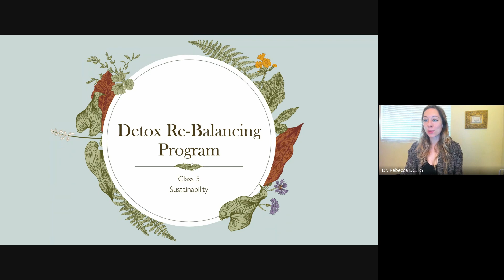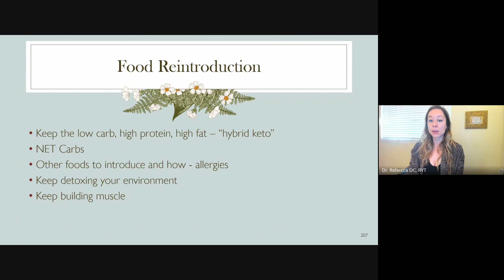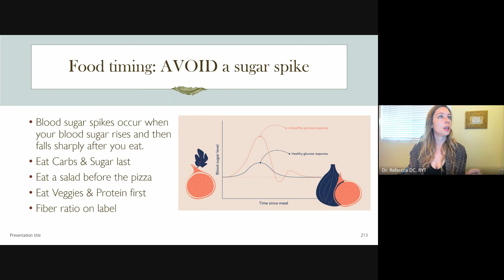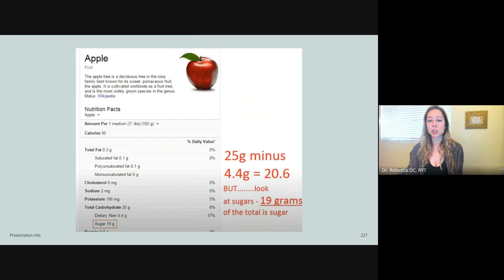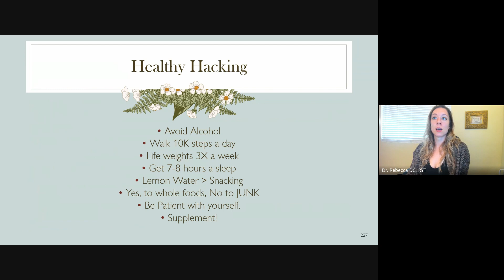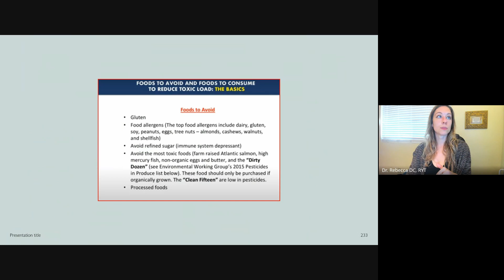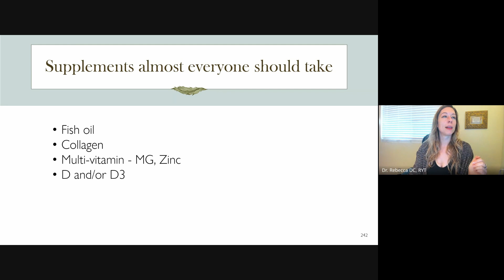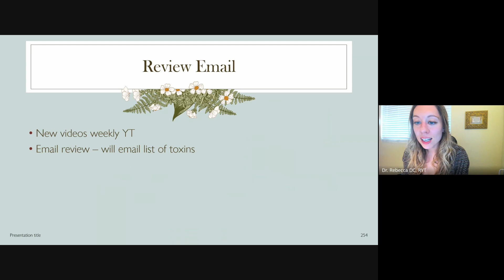Sustaining Wellness: Ketosis, Allergy Testing, Toxins & More! | Dr. Rebecca's Class 5 Detox Finale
Class 5: Sustaining Wellness Through the Detox Finale

Description:

Join us for an enlightening session as we delve into the culmination of our wellness journey, focusing on maintaining healthy eating habits beyond the detox phase. In this transformative finale, we'll explore key topics such as ketosis, food reintroductions, allergy testing, toxins, and the positive shift towards embracing healthy fats over sugar for sustained well-being.

🥑 What to Expect:

1. Navigating Ketosis:
   - Understand the principles of ketosis and how it can play a vital role in maintaining a healthy and balanced lifestyle.
   - Learn practical tips on incorporating ketosis into your post-detox routine for continued wellness.

2. Seamless Food Reintroductions:
   - Explore the art of reintroducing foods into your diet mindfully after detox.
   - Gain insights into creating a balanced and varied post-detox menu that aligns with your nutritional needs.

3. Allergy Testing for Informed Choices:
   - Discover the importance of allergy testing in making informed dietary choices.
   - Learn how to navigate potential allergens and customize your eating plan for optimal health.

4. Tackling Toxins:
   - Delve into strategies for identifying and mitigating toxins in your environment and diet.
   - Understand the long-term impact of minimizing toxin exposure for sustained well-being.

5. Embracing Healthy Fats:
   - Explore the benefits of prioritizing healthy fats over sugar for sustained energy and overall health.
   - Learn how to incorporate a variety of healthy fats into your daily meals for a balanced and satisfying diet.

Embark on this insightful journey as we conclude our 28-Day Group Detox Challenge series.

ENJOYED THIS CONENT? JOIN ME FOR MORE:

💛 BOOK A FREE 20 MIN. DISCOVERY CALL

💚 Follow buiz page: @karma.heal @chiroyoginii

IT HELPS ME SO MUCH!

IF MY INFO has been useful, helpful & productive, please consider leaving a GOOGLE REVIEWS so other clients can find me